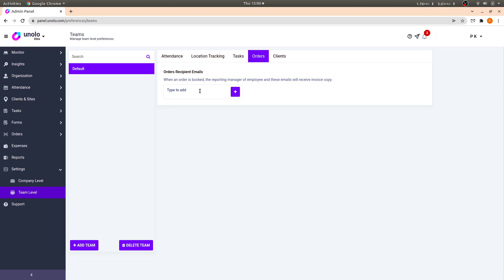Order Add Email